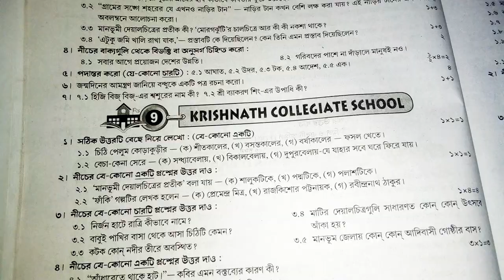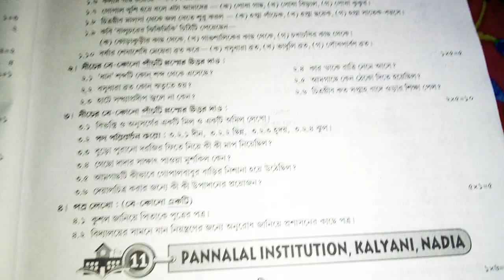Class 6 Bengali model question paper 2nd unit 2020||class 6 model question paper 2nd summative 2020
#Class 6 Bengali model question paper 2nd unit 2020||class 6 model question paper 2nd summative 2020.creative and education family